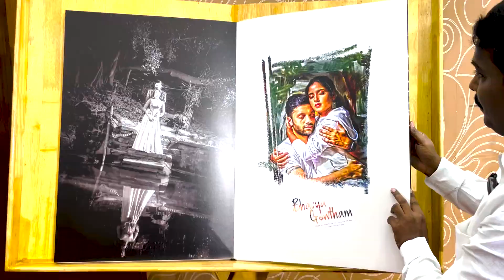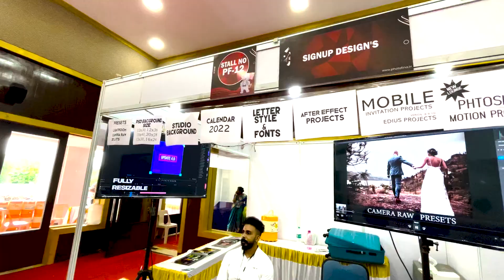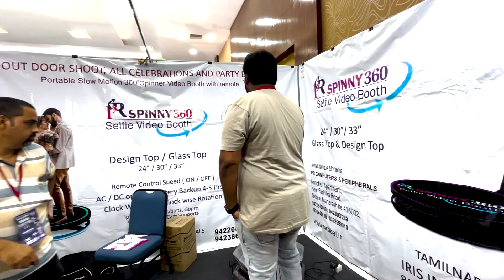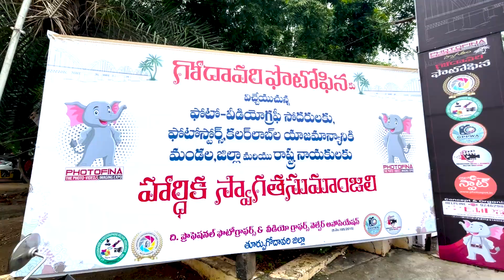అతి తక్కువ ధరలకే ఇక్కడ Camera & Gadgets | GodvariPhotoFina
JSKVLOGSRJY

(PhotoFina) has successfully organized workshops in various cities across the Telugu state, including Hyderabad, Vijayawada, Visakhapatnam, Odisha (Bhubaneswar), Nagpur, and Kurnool, where it is always bringing new technology to Telugu state photographers and videographers.

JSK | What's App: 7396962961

Which gear I use :